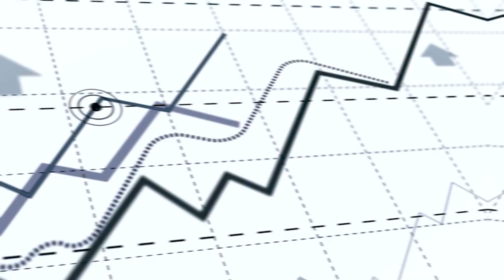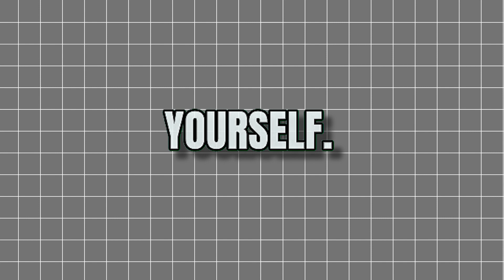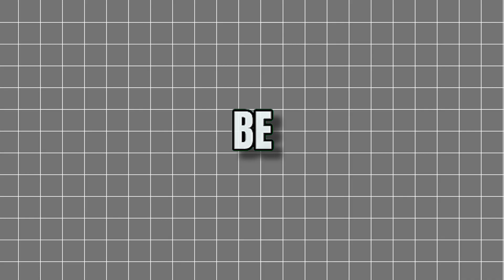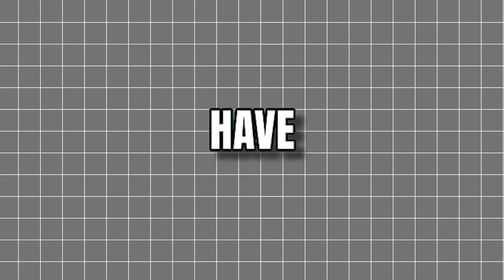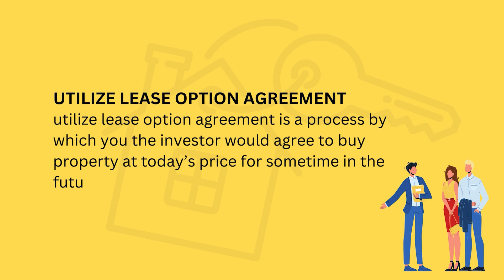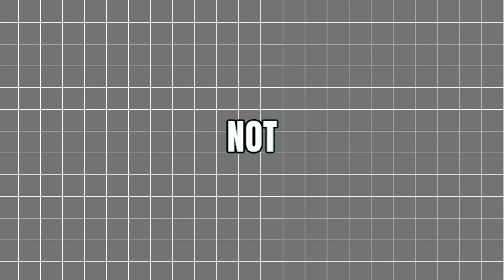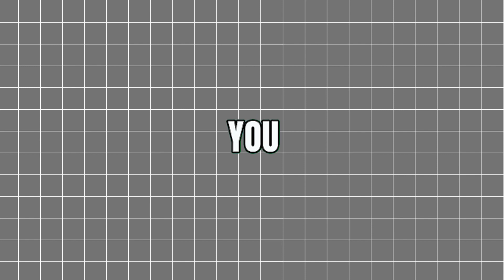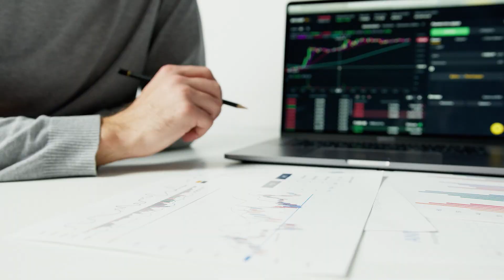Step-by-Step: How I Bought a House with No Money | Property Investment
In "Step-by-Step: How I Bought a House with No Money | Property Investment," Rahim Bah unveils the secrets behind his groundbreaking journey into property investment without the initial financial input traditionally deemed necessary.

This video is a goldmine for aspiring homeowners and investors, providing a detailed guide on leveraging creative financing and real estate hacks to overcome financial barriers.

Rahim's narrative is not just inspiring but packed with actionable insights into house buying guides, showcasing innovative strategies that can unlock the doors to homeownership for many.

Through his experience, viewers will learn about the nuances of no money down deals, the importance of understanding property investment fundamentals, and how to apply these principles to secure their own piece of real estate.

Rahim's tips and strategies are invaluable for anyone looking to navigate the complex world of real estate with limited initial capital, offering hope and practical advice for achieving homeownership and investment success.

Register for FREE: How To RECYCLE your hard earn cash every time you buy a property with this proven winning secret formula…